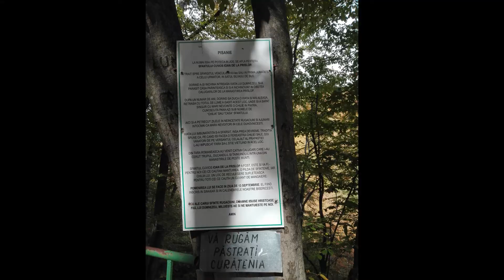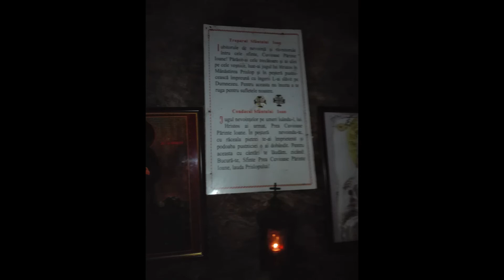Manastirea Prislop -un loc minunat